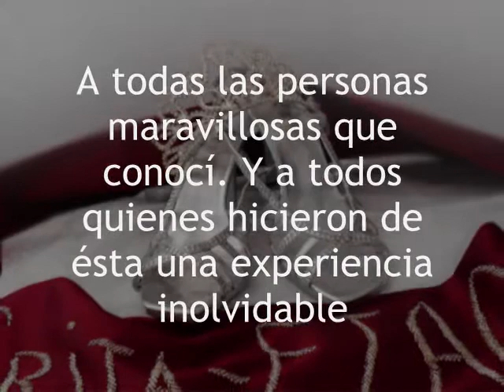Karen Jemima - Señorita Álvaro Obregón 2009 - The Call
Video de despedida de Karen Jemima como Srita. Álvaro Obregón 2009

El audio fue removido. Originalmente el audio era una edición corta de The Call (Regina Spektor).